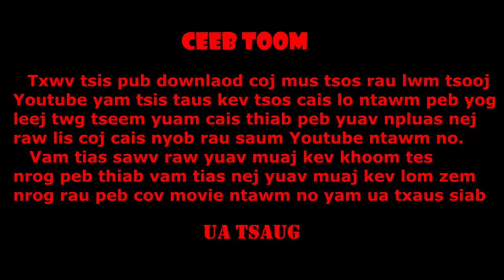movie vim koj kuv thiaj tsis muaj chawv nyb